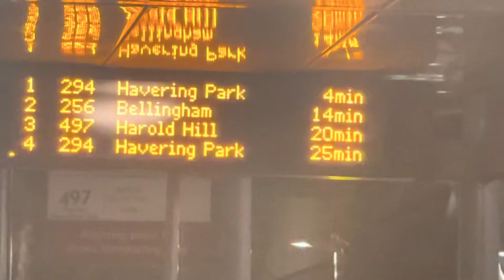256 to Bellingham catford bus garage ibus glitch